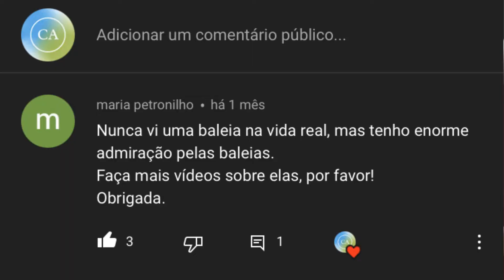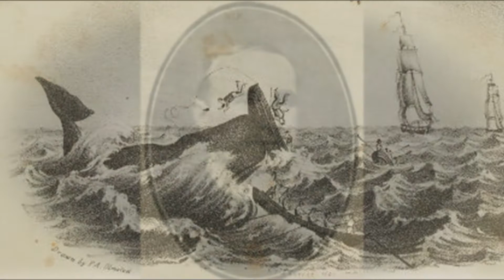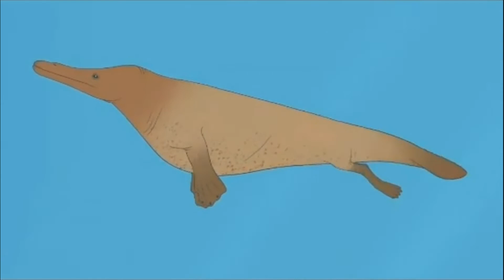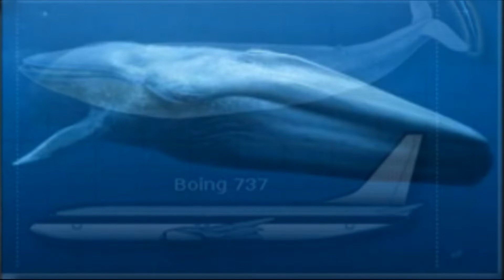A vida e evolução das baleias!